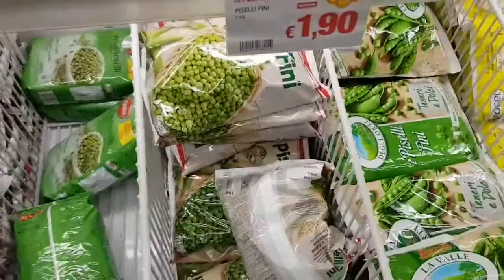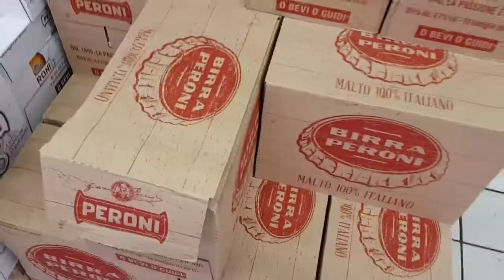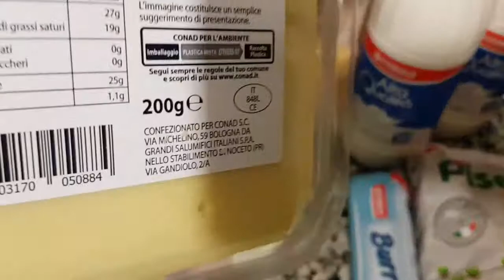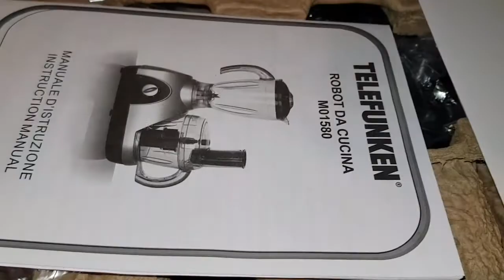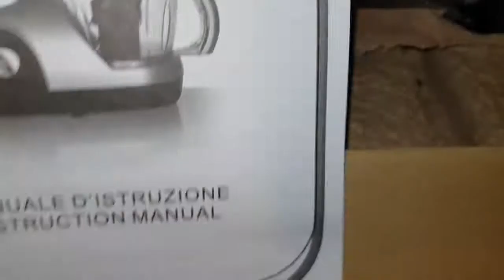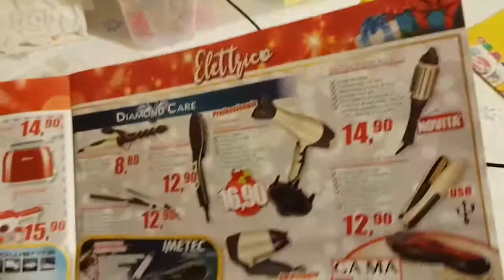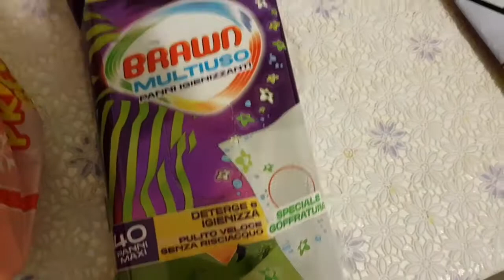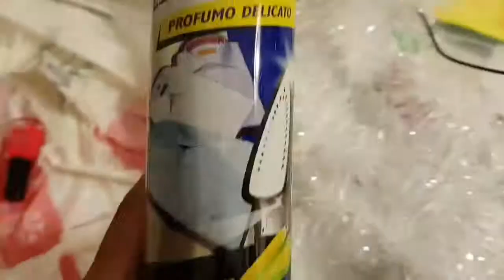SUPERMERCADO GANHEI UM ROBÔ DE COZINHA